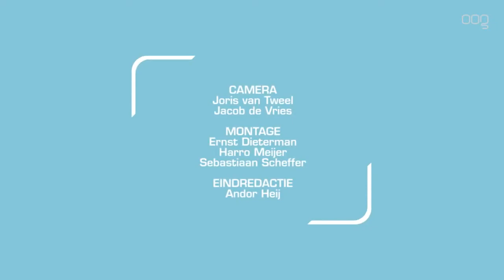Willem Lodewijk Theater speelt "Le avventure di Pinocchio"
In het seizoen 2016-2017 brengt het Willem Lodewijk Theater de voorstelling "Le avventure di Pinocchio." OOG-TV maakte opnames bij de laatste repetitie.